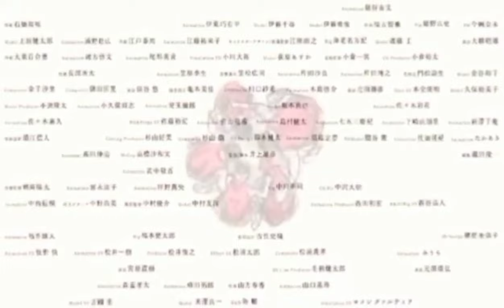Si Gol D. Roger: Ang Unang Hari ng mga Pirata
son god Nika zoro, ussop, sanji, robin, nami, chopper, brook, frankie HARI NG MGA PIRATA GOL D. ROGER THE GREAT PIRATE ERA NEW PIRATE ERA BUHAY NI GOLD ROGER

ONE PIECE RECAP